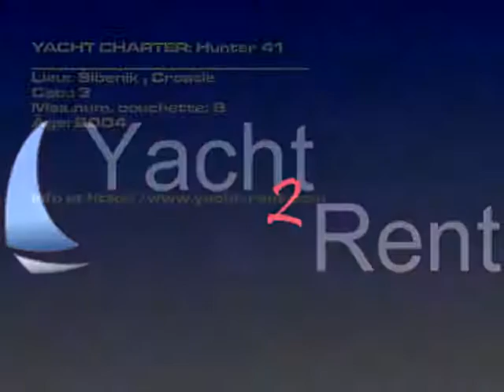Hunter 41 - 2004 louer Šibenik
Type de bateau: Hunter 41 bateau à voile, Prix: 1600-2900 EUR/ 7 jours, Âge: 2004, Lieu: Šibenik Croatie, Longueur: 12.29, Couchette: 6, Cab.: 3,